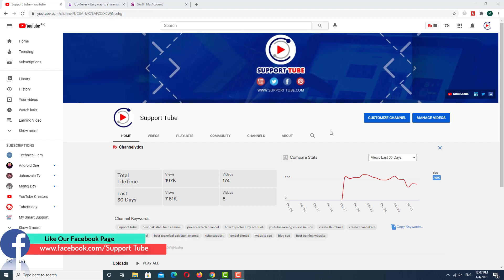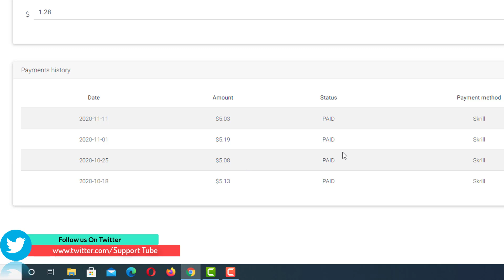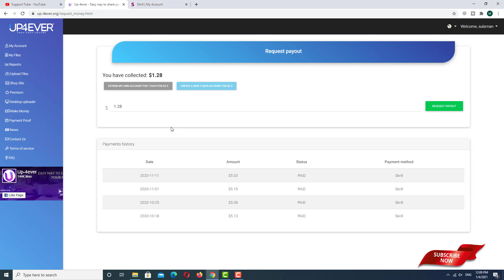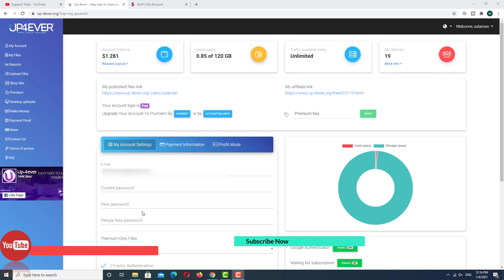UP4EVER PAYMENT PROOF | UP4EVER HIGH CPM 100% PAYOUT | SUPPORT TUBE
▂ ▃ ▅ ▆ █ SUPPORT TUBE █ ▆ ▅ ▃ ▂